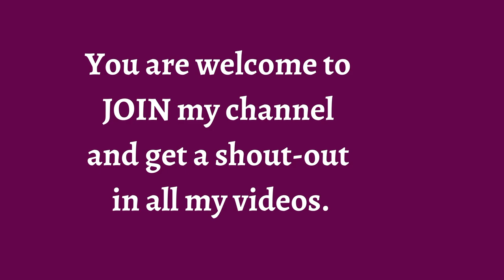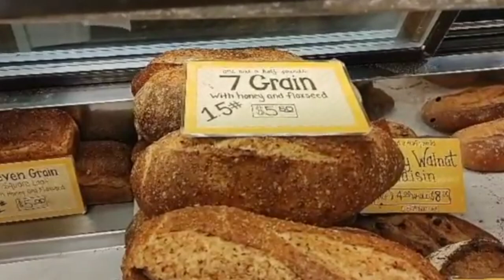Grocery Shopping at West Side Cleveland Market in Cleveland, Ohio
The West Side Cleveland Market, which began operating in 1840, is the oldest operating indoor/outdoor market space in Cleveland, Ohio. It is located at the corner of West 25th Street and Lorain Avenue in the Ohio City neighborhood. On December 18, 1973, it was added to the National Register of Historic Places.